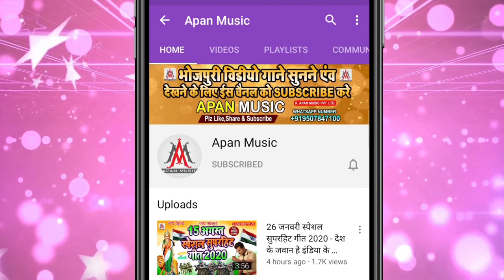हमरा रोग के दवाई बाटे ई छौड़ी के दुपट्टा में | भोजपुरी गीत | Nandlal Rasiya |Lok Geet |Bhojpuri Song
►Song : Hamra Rog Ke Dawai Bate E Chhaudi Ke Duppta Me
►Singer : Nandlal Rasiya
►Lyrics :
►Recording : Apan Music Digital Recording Studio Sitamarhi
►Video Director :
►Company/ Label :- Apan Music Pvt Ltd
►Copyright : Apan_Music